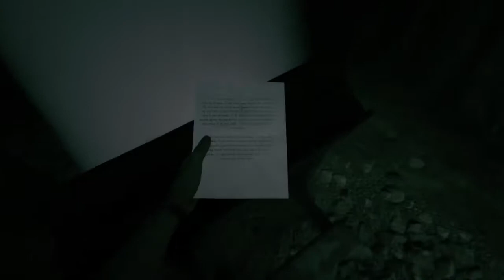Am i going insane: Outlast 2 : pt4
The school, the town, What's next is going to haunt me down until i am dead